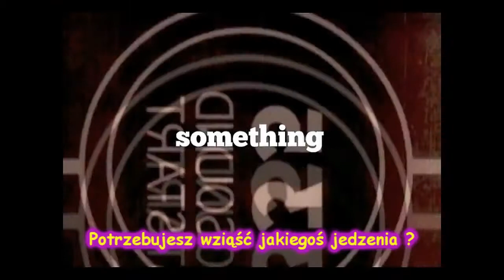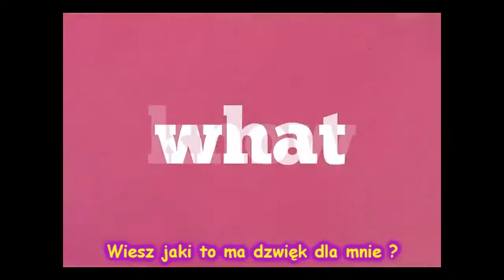Telewizja TV - Broń masowego ogłupiania